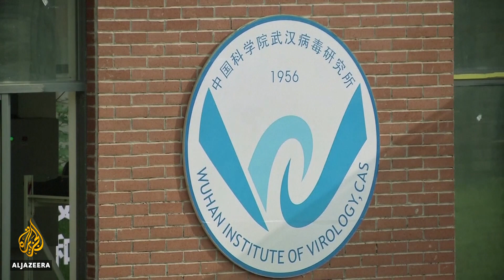Biden orders review of US intelligence on origins of coronavirus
President Joe Biden has ordered United States intelligence agencies to investigate the origins of COVID-19.
He expects them to report back in three months.
Biden says the intelligence community is divided on whether the virus emerged naturally or whether it escaped a lab in the Chinese city of Wuhan.
Al Jazeera's Katia Lopez-Hodoyan has more.